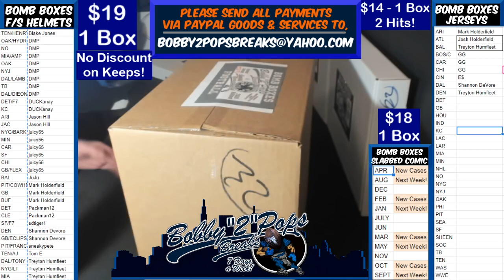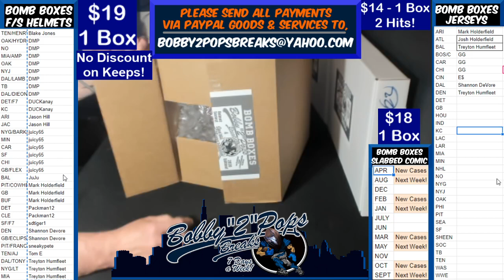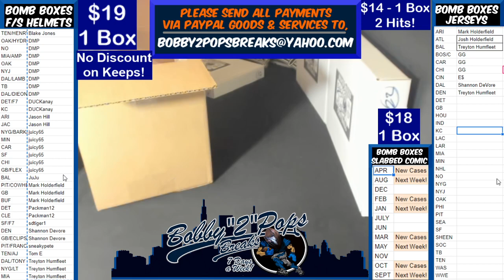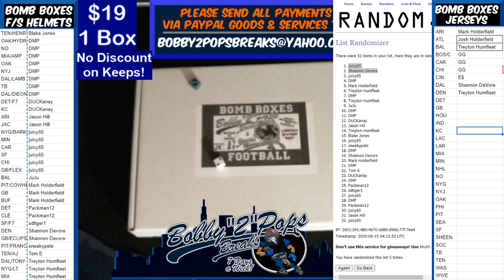9 14 20 Bomb Boxes FS Football Helmets 1 Box Break B SMith F7 Authentic Retro